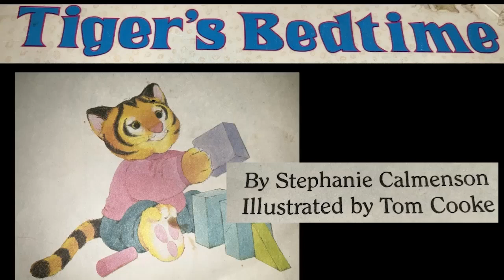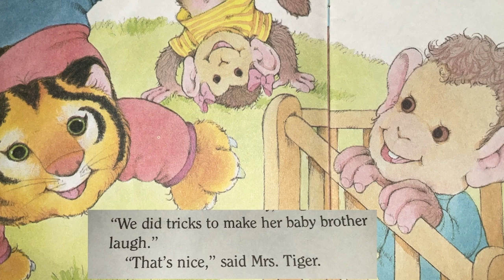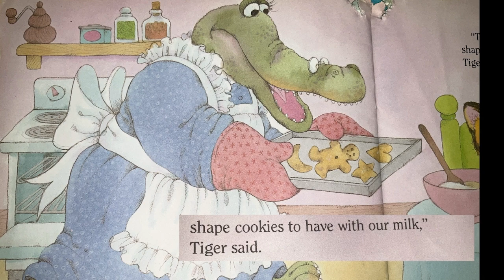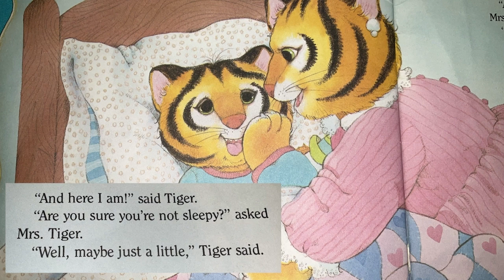Tiger's Bedtime | Read And Learn With Braya | Book Read aloud!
A cheerful baby playing with many toys. Has delightful music and smiles.